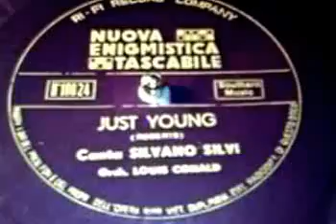Just young (SILVANO SILVI, 1959)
Lanciato a fine '58 da Paul Anka, questo brano di Lya Roberts nella cover del nostro SILVANO SILVI riprende in pieno la versione originale. (Orch. L. Conald). 45rpm RI-FI "flexi" serie "NET" N° 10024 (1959).